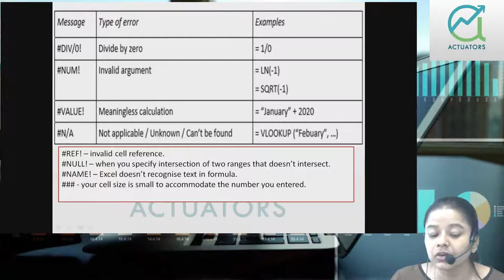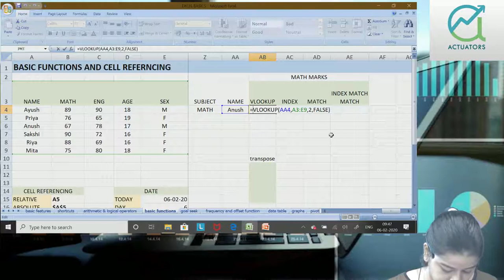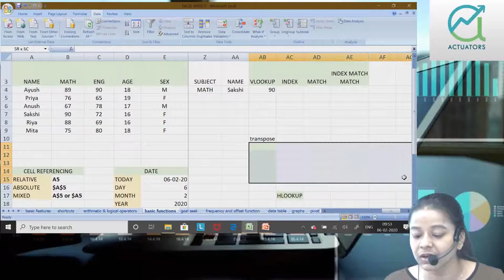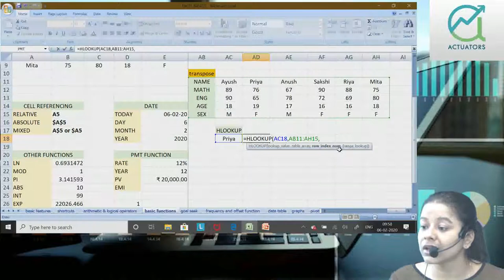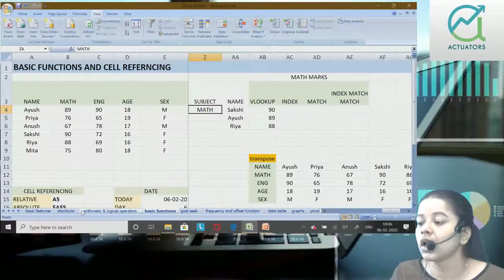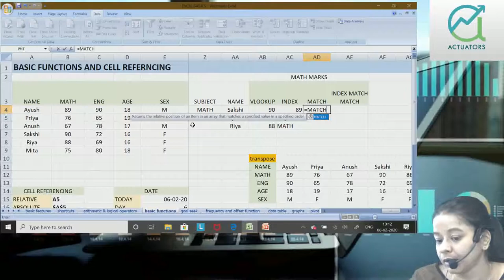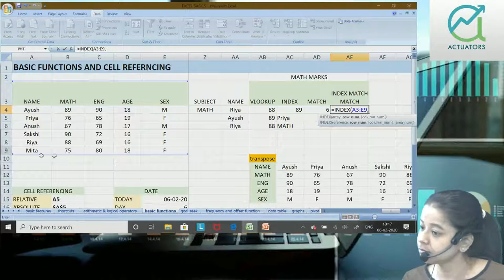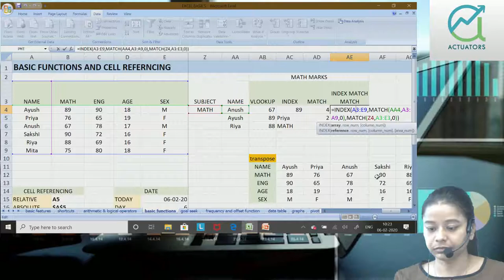VLOOKUP, HLOOKUP, TRANSPOSE, INDEX, MATCH functions | Shivangee Agarwal